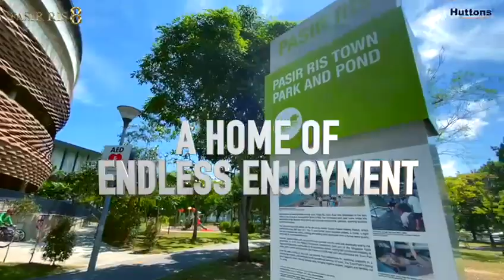Pasir Ris Intro Showflat Viewing 84188689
A Mega Blockbuster Launch Previewing Soon!
The 1st Fully Integrated Development in Pasir Ris!
Offering the Best of Both Worlds in Convenience & Connectivity
One Time Premium, Life Time Convenient!
Register Now to get 1st Invited for Showflat Viewing & VVIP Preview
Expected Lowest Entry Price for New Integrated Development in the Market